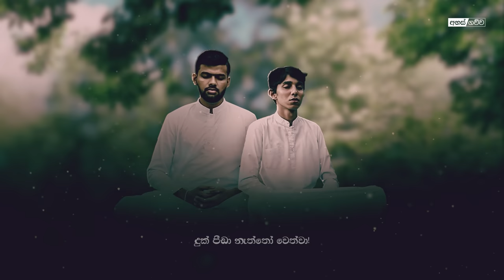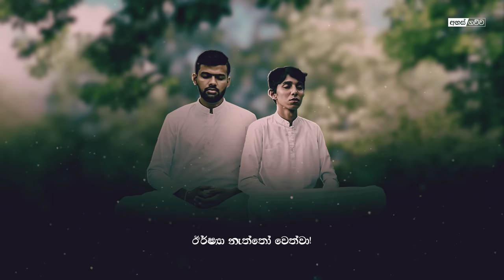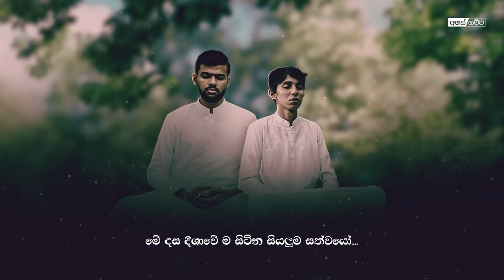මෛත්‍රී භාවනාව.... | Maithree Bhawanawa | අහස් ගව්ව Ahas Gawwa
අහස්ගව්ව Tiktok ගිණුම හා එක්වන්න..

අහස්ගව්ව වට්සඇප් එකමුතුව හා සම්බන්ධ වීමට මෙම අංකයට 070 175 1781 වට්ස්ඇප් පණිවිඩයක් යොමු කරන්න

අහස් ගව්ව Telegram Group සමගිිින් එක්වන්න..

අහස්ගව්ව Instagram ගිණුම හා එක්වන්න..